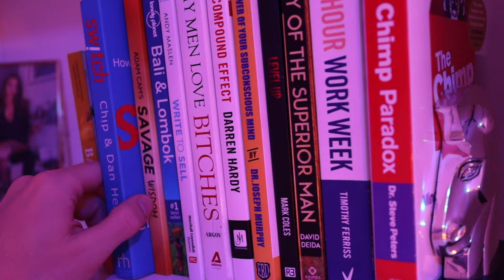Life Following An Extreme Fat Loss Diet - Episode 8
Join me on this journey where I'll be documenting a 10-week full body transformation on myself with the goal of losing 8-10% body fat and getting super lean.

In this video, I will share a day in my life during this extreme fat-loss diet phase.

I'll also discuss nutrition, exercise, mindset and how I put together a weight loss plan for a 10-week window time frame.

Throughout this 10-week series, I'll share the good, the bad and the ugly. No holding back!

No fancy edits, no scripts, just raw and authentic documentation of my journey to losing body fat and becoming a stronger and leaner version of myself.

Edd